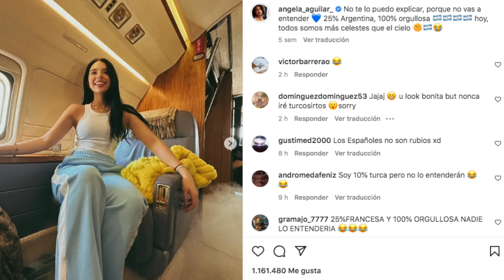Por qué LA GENTE ODIA TANTO a ÁNGELA AGUILAR?